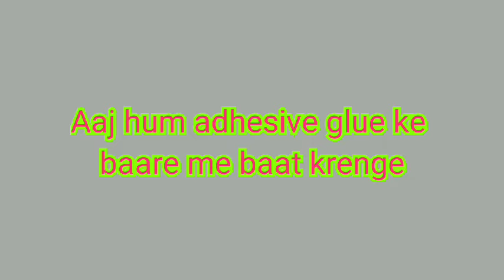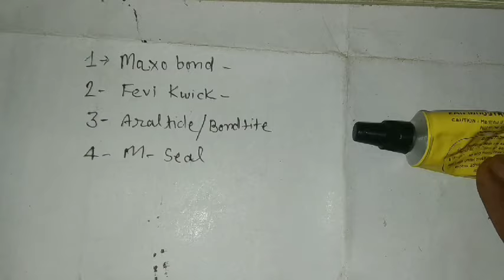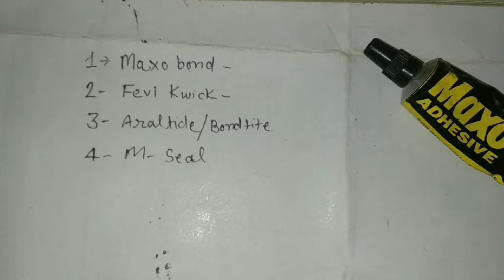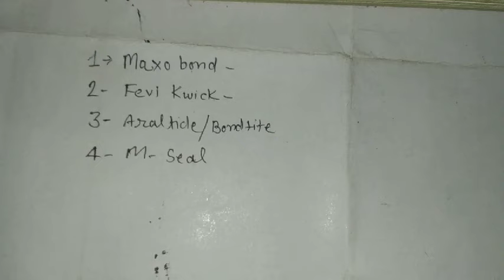maxobond fevikwick Araldite bondtide m-seal uses on things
किसी सामान को चिपकाने के लिए किस तरह की glue adhesive का यूज किया जाता है हार्ड मेटल प्लास्टिक रेक्सीन फाइबर रबर  को कैसे चिपकाते हैं
Maxoband fevikwik araldite mseal
Araldite bondtide use
M seal